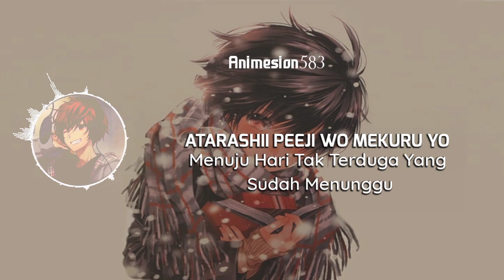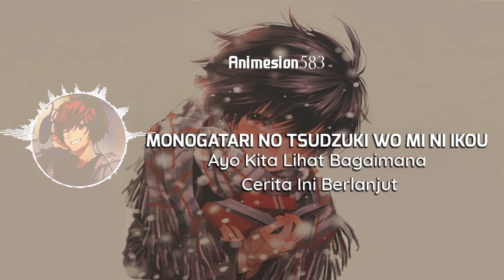Itsuka No, Ikutsuka No Kimi To No Sekai - Fhana [Opening Bokura Wa Minna Kawaisou]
usa kazunari, Sayaka Watanabe, Mayumi, sumiko, Shiro, Kawai ritsu, anime, bokura wa Minna kawaisou, opening, opening anime